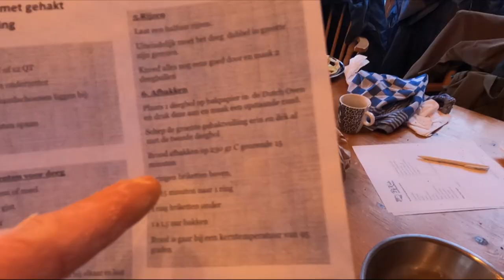HOW TO COOK WITH A DUTCH OVEN FOR THE FIRST TIME? Watch us having cooking lessons for beginners!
Do you want to learn how to cook with a Dutch Oven? Watch us in this video having cooking lessons for beginners! The master cook Ron learned us  how to cook everything from meat and vegetables to bread and baked goods in this easy-to-use oven on open fire and coals.

If you're new to Dutch oven cooking, this video is for you! We show you what we have learned from the basics of cooking with a Dutch oven.

This video was taking during a cooking class with with other participants in the Netherlands. The coarse was given on a Dutch Pigs farm.
We had a great time and enjoyed the company of the host, teacher and other participants.

Please enjoy the video and if you have any questions please leave us a message below in the comments. We really appreciate it! So please 🙏 do, we will be grateful.

If you like our video's please give a thumbs up and if you want to join us Please Subscribe to our channel, and push the notification bell so won't miss a video.
We hope you do so we can reach the 200 subscribers before New Year 🙏🙋🏻‍♀️

See also our Facebook: 2 Small Adventurers